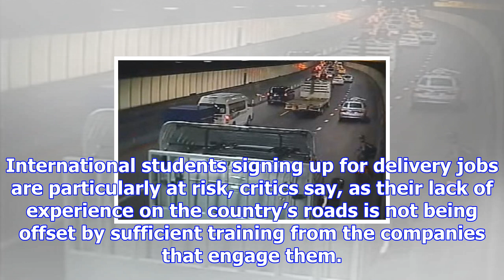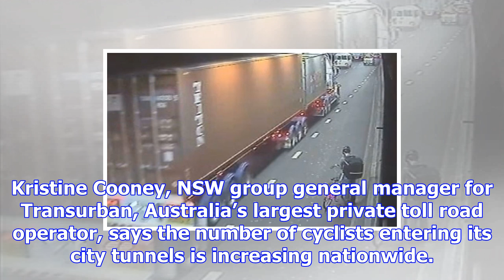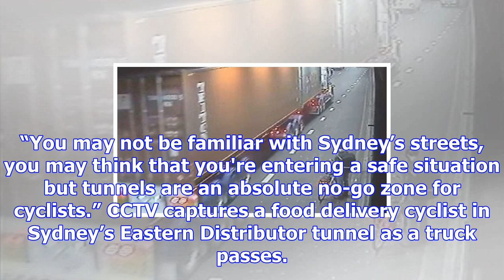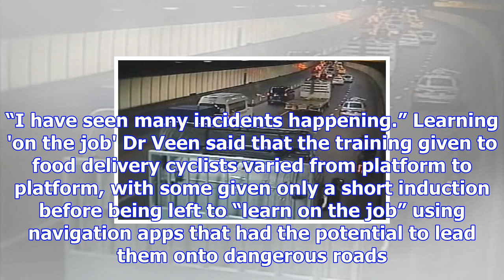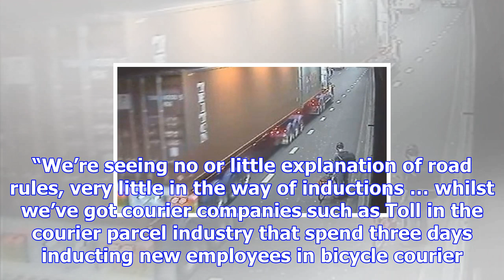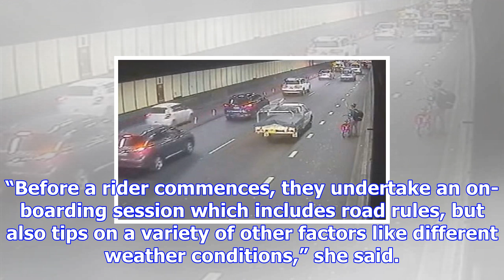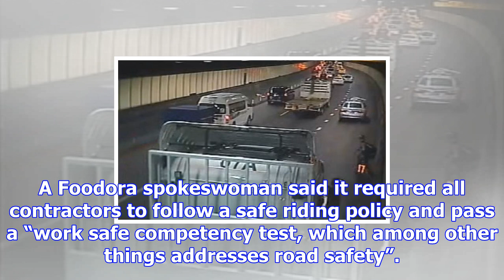The food delivery cyclists risking their lives in high-speed tunnels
The job ads claim applicants need little more than a bicycle, a phone and a work permit. But some of...